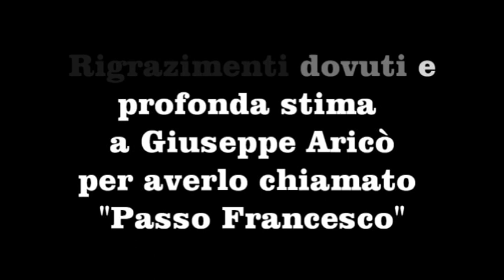TARANTELLA TRADIZIONALE CALABRESE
Dettaglio di un passo figurato